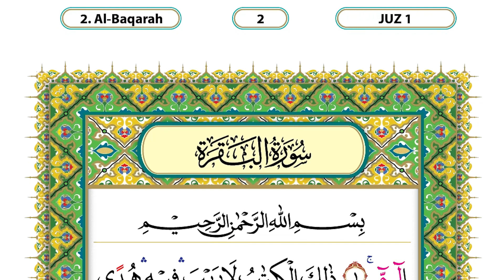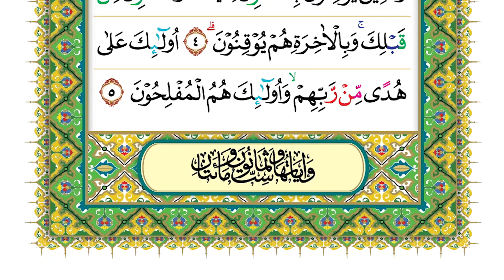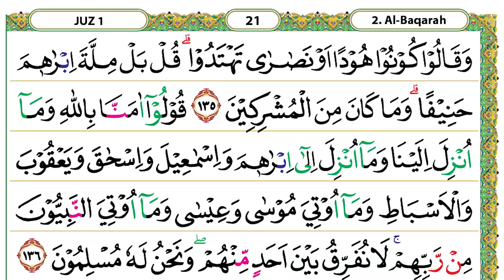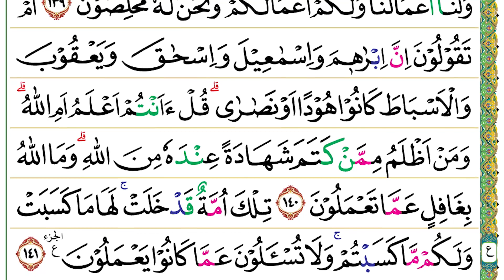JUZ 01 Semaan Al Quran Merdu dan Tartil HD Text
JUZ 01 Semaan Al Quran Merdu dan Tartil

Semaan Al Quran Per Juz
Pembacaan Tartil
JUZ 01

Semaan Al Quran merupakan channel yang dibuat untuk para pecinta Alquran, yang digunakan dalam membantu hafalan atau murojaah. Tampilan AlQuran dibuat Per Halaman, Per Lima Halaman, Per Juz, dan Per Lima Juz yang disesuaikan dengan kebutuhan para penghafal Alquran. Semaan Alquran ini disertai dengan HD text Alquran. Tempo yang digunakan mulai dari yang lambat sampai tempo yang cepat dengan irama yang khas dari para pembacanya. Bacaan tartil dan tajwid dari para pembacanya dengan irama khas indonesia dan timur tengah. Dengan channel ini diharapkan menjadi semangat generasi muda muslim untuk mencintai dan mempelajari Alquran dan menghafalnya. Semaan AlQuran harian dan murojaah yang di update setiap harinya.